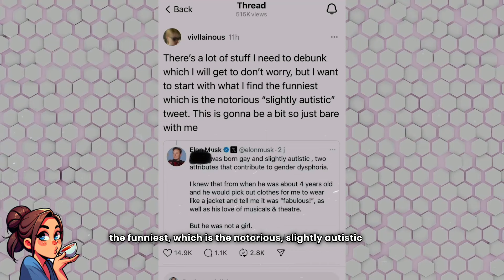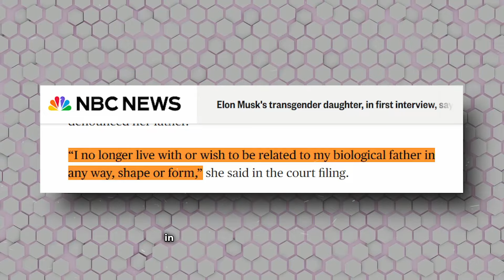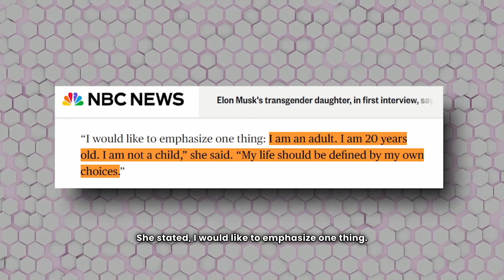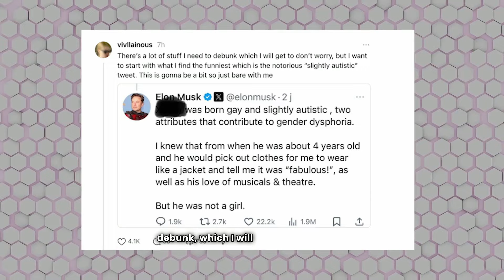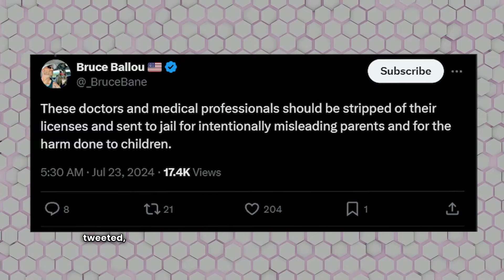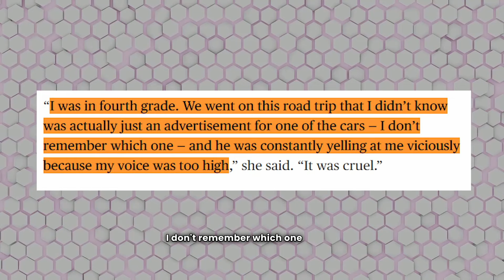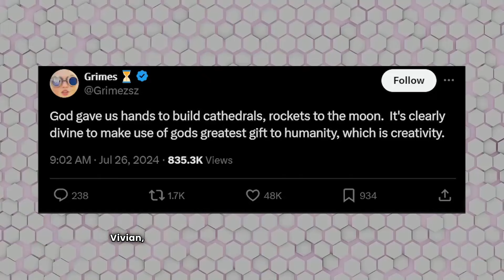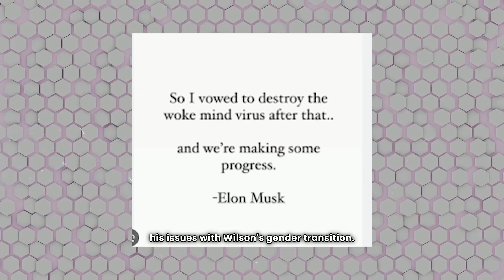At 20, Elon Musk's Trans Daughter Confirms The Rumors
Recently, Elon Musk, who is known as one of the richest people in the world, is making headlines for allegedly being a careless and cruel father. The source? His daughter. She has confirmed the rumors that Elon Musk has made her feel unloved because she is transgender.

Now, Elon Musk has his own side of the story to explain and It seems like the family drama has just begun.

So what are the shocking rumors that she had decided to unveil after 20 years

Sit back and relax as we unwind all the details of this family feud!

Our content is made to be available for entertainment worldwide, so we really hope that you enjoy it!